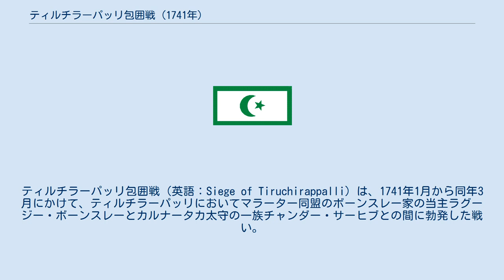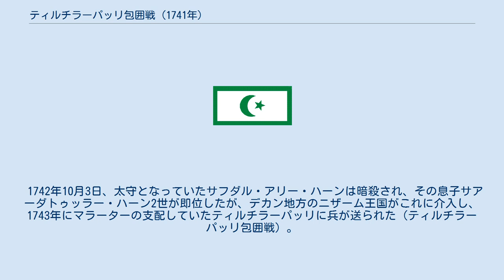ティルチラーパッリ包囲戦 (1741年)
ティルチラーパッリ包囲戦（英語：Siege of Tiruchirappalli）は、1741年1月から同年3月にかけて、ティルチラーパッリにおいてマラーター同盟のボーンスレー家の当主ラグージー・ボーンスレーとカルナータカ太守の一族チャンダー・サーヒブとの間に勃発した戦い。
 1740年4月、マラーター王国の要請を受けたボーンスレー家当主ラグージー・ボーンスレーはカルナータカ地方政権の領土に攻め入り、5月20日に首都アルコット近郊で太守ドースト・アリー・ハーンの軍勢を破り、アルコットを占領した。
 そののち、太守の息子サフダル・アリー・ハーンと娘婿チャンダー・サーヒブとの間で太守位をめぐる争いが起き、前者がラグージー・ボーンスレーの援助を受け、11月16日に太守となった。
 一方、敗れたチャンダー・サーヒブはアルコットから南のティルチラーパッリへと逃げ、ティルチラーパッリ城に籠城し、ラグージー・ボーンスレーはタンジャーヴール・マラーター王国の支援も得て彼を追った。
 1741年1月16日、ラグージー・ボーンスレー率いるマラーター軍はティルチラーパッリを包囲し、チャンダー・サーヒブも籠城の構えを崩すことはなかった。
 チャンダー・サーヒブはフランスポンディシェリーに家族を避難させていたが、自身はマラーター側によるティルチラーパッリの綿密な封鎖により、食糧などの物資不足に苦しむこととなった。
 そして、3月26日、チャンダー・サーヒブはティルチラーパッリを出て降伏し、マラーター側に捕縛された。
 チャンダー・サーヒブは捕えられたのち、マラーター王国の首都サーターラーへと送還され、ラグージー・ボーンスレーはもまたナーグプルへと帰還した。
 その後、ティルチラーパッリを統治するため、マラーター本国からムラーリー・ラーオ・ゴールパデーが送られ、この地を治めることとなった。
 1742年10月3日、太守となっていたサフダル・アリー・ハーンは暗殺され、その息子サアーダトゥッラー・ハーン2世が即位したが、デカン地方のニザーム王国がこれに介入し、1743年にマラーターの支配していたティルチラーパッリに兵が送られた（ティルチラーパッリ包囲戦）。